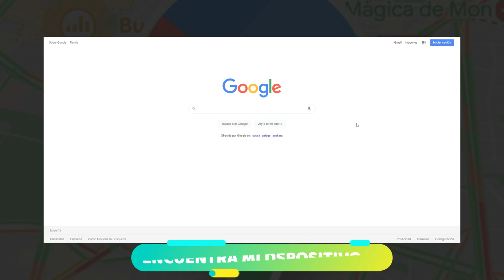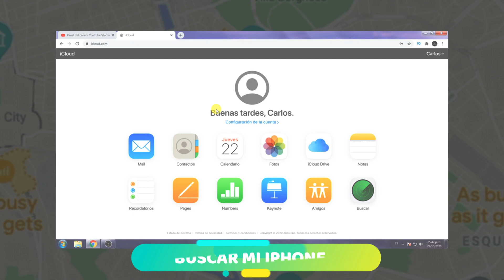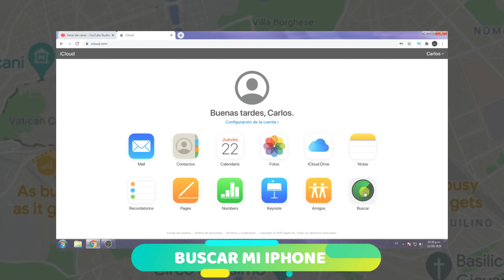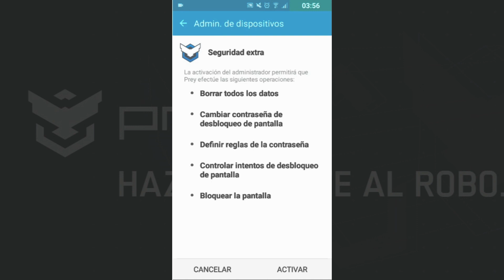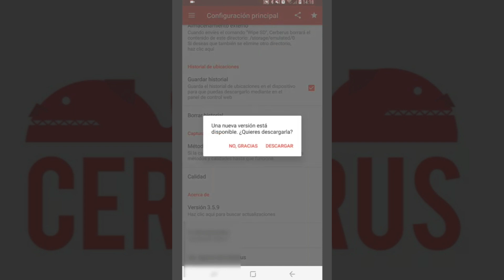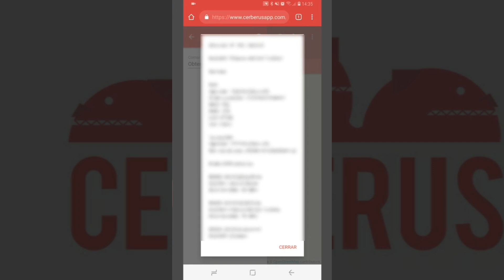¿CÓMO LOCALIZAR UN MÓVIL APAGADO? - Diferentes Formas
¿Se puede localizar un móvil apagado? Si, un hay diferentes formas para encontrar un móvil perdido que estaba apagado. Te las enseñamos.

NOTA LEGAL